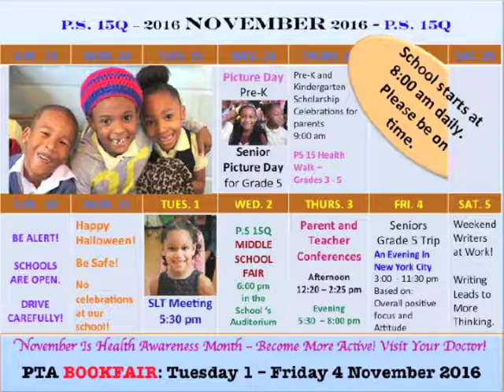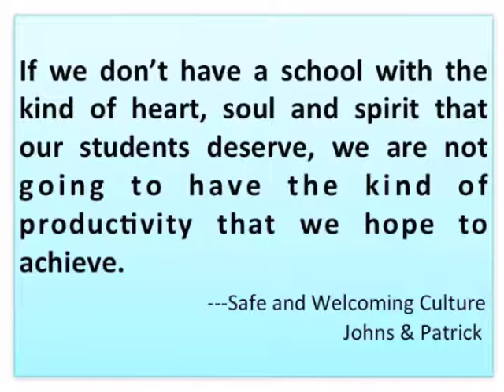Election 2016: JRS PS 15Q CALENDAR NOVEMBER 2016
SCHOOL CALENDAR NOVEMBER 2016
PARENT-TEACHER-CONFERENCES - THURSDAY 3 NOVEMBER 2016
We are looking forward to meeting with you.